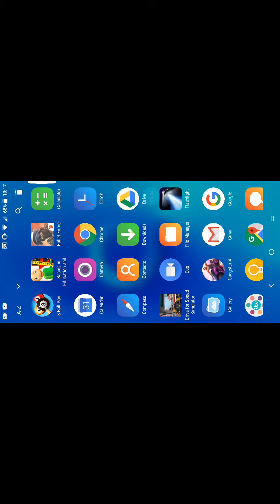Musa plays bullet force gun game